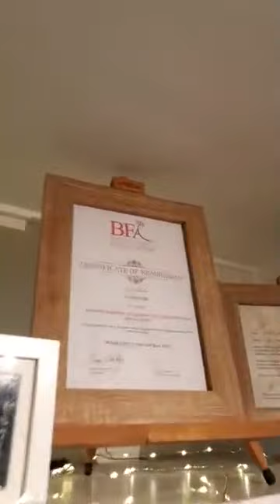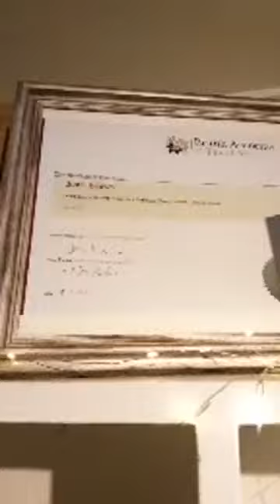Julie Vists Florescere Florist Penzance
Julie is in Penzance with Jutta (a past student) at Florescere Florist shop having a look around her amazing shop.